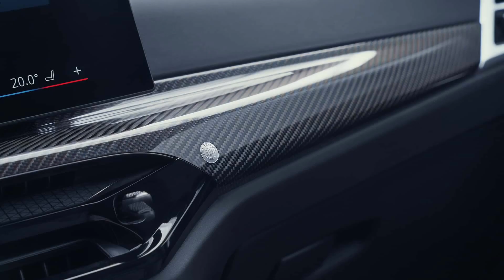BMW 3 Series and 4 Series Alpina 529 HP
Alpina has a power boost for BMW buyers who want a more sophisticated package with M-like performance. The Alpina B3 and B4 now have GT versions that, among other things, add 34 horsepower to the already potent twin-turbocharged inline-six. You now get 529 horsepower, 538 pound-feet of torque, and internal conflict deciding between these or full-fat M Competion models.

If you prefer your fast BMWs with long roofs, the answer could be Alpina. The B3 GT is available in either sedan or wagon trim, and since they're based on the 3 Series versus the M3, you get the smaller grille in front. At 529 hp, both trims are a veritable match to the M3 Competition models. And the wagon in green with Alpina's signature wheels isn't hard on the eyes. If you prefer the big grille, the B4 GT brings the same power in Gran Coupe format.

Alpina says the power increase comes from revised engine mapping. With Competition power under the hood, the B3 GT sedan can run zero to 62 mph in 3.4 seconds, a small improvement from the standard model. The B3 GT Touring and B4 GT Gran Coupe make the same run in
3.5 seconds. Power still goes to all four wheels through a ZF eight-speed automatic transmission.